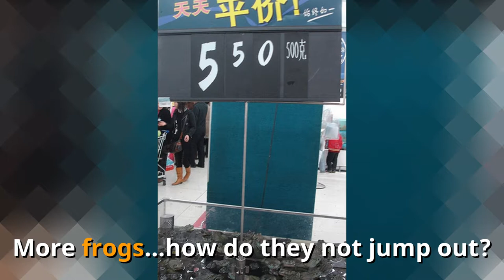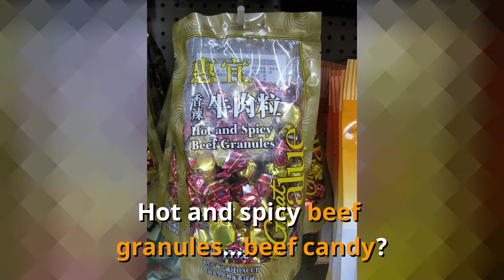Attention Walmart Shoppers! 15+ Product Items You Can Find at Walmart Stores If Living in China!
Many people in the US and Canada love shopping at Walmart but what you would find in the same Walmart in China is very different. We might have items that are made in China but I don’t think the following items would be sold in North American stores anytime soon.

Life in China and life in North America is very different culturally and I’m sure that items sold at American Walmarts might appear weird to people living in China also.